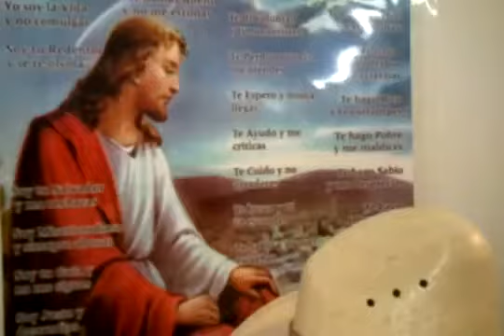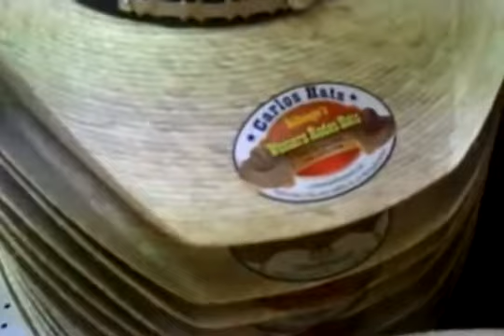Palm leaf hats whole sale .carlos hats sahuayo's